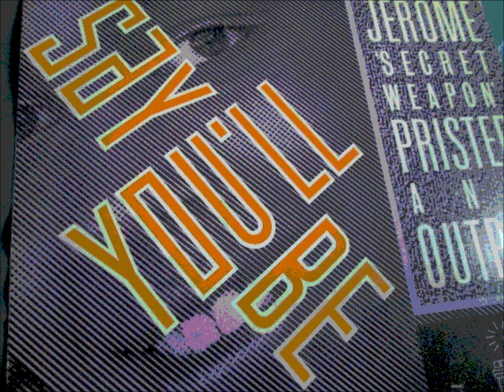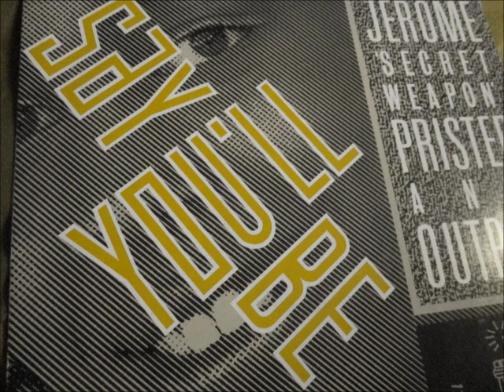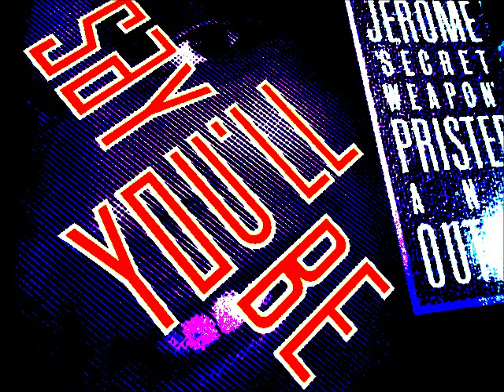Jerrome `secret weapon` Prister & Output - Say you`ll be. 1987 (12" Soul classic)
Sure delight records